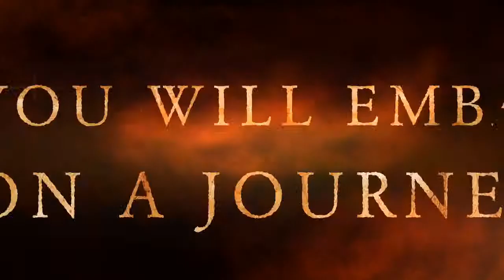the great lazar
a trailer of the life of the fictional Alyssa Lazar from 1912 and on.